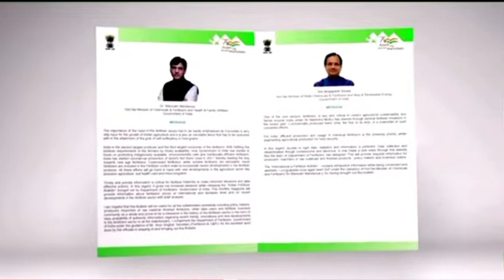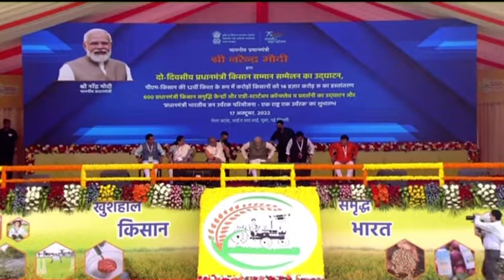PM Modi inaugurates